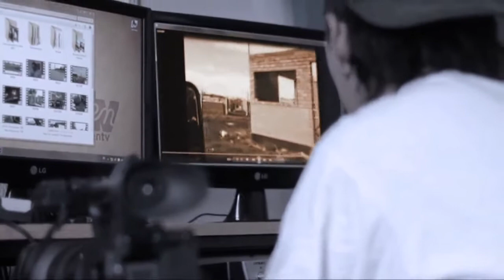LA MARCHA FEDERAL EDUCATIVA PASÓ POR PATAGONES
22/05/18 Docentes de Patagones, Viedma y otras localidades de la zona marcharon a 30 años de la primera carpa blanca para pedir Paritarias nacionales, Ley de Financiamiento Educativo y que se termine el ajuste en las políticas socioeducativas. Algunos trabajadores y trabajadoras de nuestra zona ya están en viaje rumbo a Buenos Aires para participar de la Marcha Federal.